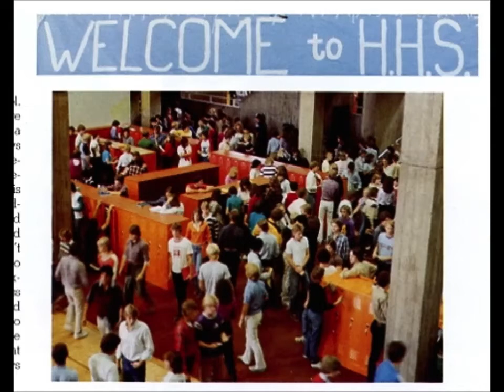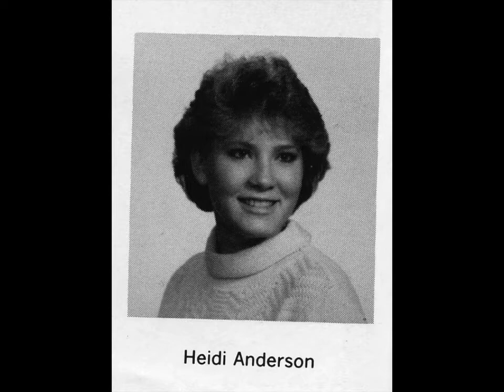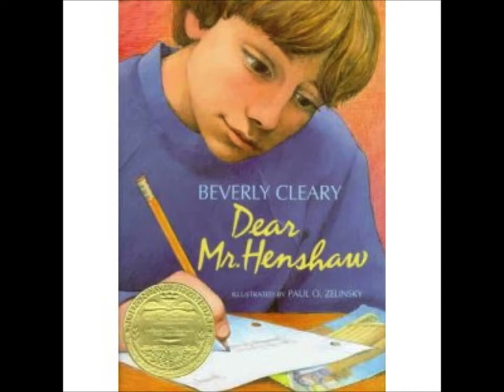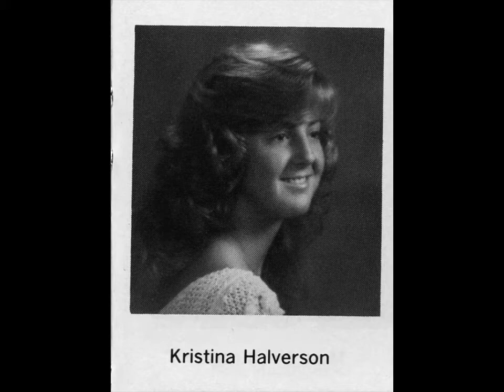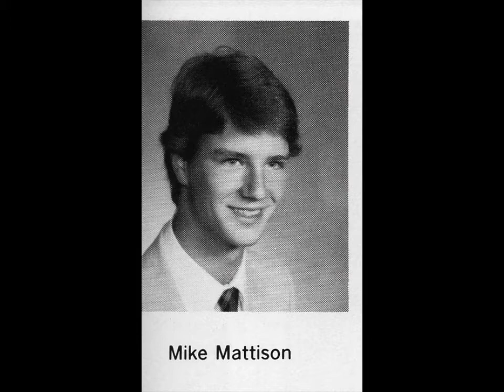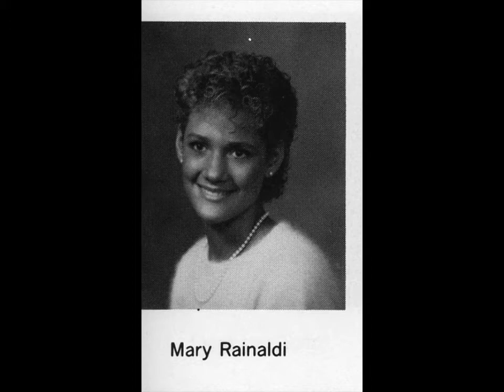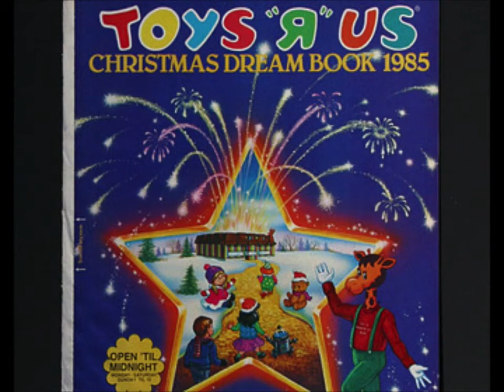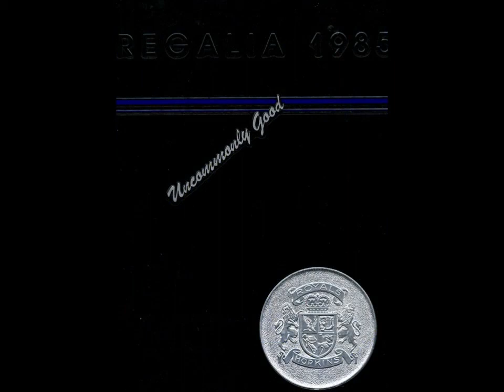Hopkins High School (HHS) Class of 1985 30-year Reunion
Slideshow to be shown at Hopkins High School (Minnetonka MN) Class of 1985's Thirty-year Reunion